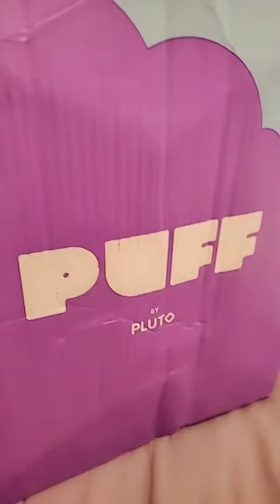Trying the Pluto PUFF Body Pillow!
The game-changing folks at ‎@plutopillow sent me a PUFF! I'm freaking out!!! 🤩